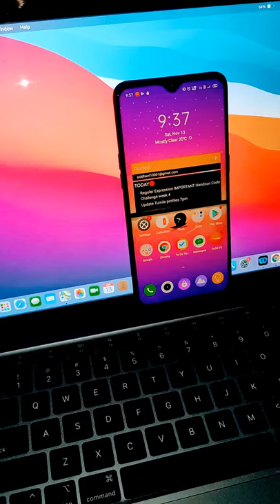Tried Playing Music on Tagg Verve Ultra and this happened😶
tagg verve ultra smartwatch with 1.69'' 3d curved display,